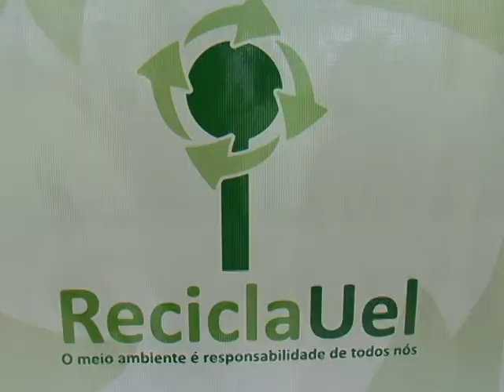Programa Recicla UEL recolhe pilhas e baterias usadas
As pilhas e baterias usadas podem ser descartadas corretamente no Campus da UEL e no Hospital Universitário. Pontos estratégicos foram montados para o recolhimento desses materiais, como nos centros de estudos, reitoria, Hospital de Clínicas e Hospital Universitário.